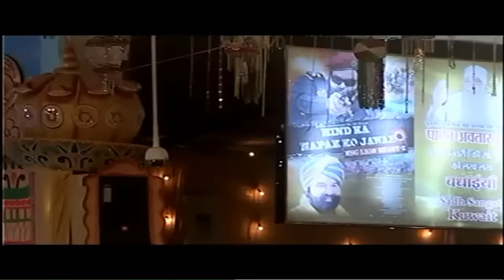dera Sacha sauda bhandara and kalchar program part 3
Part 2 jaldi  hi